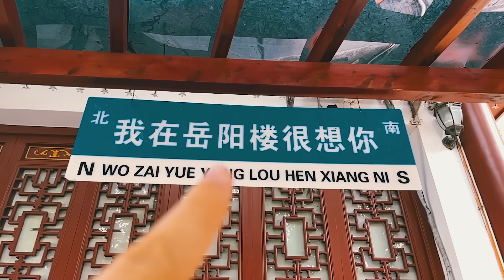NIVER de 1 ANO do nosso BEBÊ na CHINA | Pula Muralha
Como o tempo passa! O Tigrinho já está fazendo 1 ano! E para a gente comemorar essa data, levamos o nosso bebê e os amigos do @BaconSushii pra conhecer a Torre de Yueyang!

A gente lembrou do que já vivemos e mudamos por causa do nosso tigrinho fofinho! A gente é muito grato e feliz por ter ele e sabemos que será o primeiro ano de muuuuitos!

⭐ Faça o download do meu ebook gratuito!

BASTANTE! 谢谢🙏
Apresentação: Si Liao, Lucas Brand
Edição: Daniel Almeida
* Câmera 1: CANON G7X MARK II
* Câmera 2: EOS 750D
* Câmera 3: DJI OSMO Pocket
* Lente: EFS 18-135mm
* Áudio: ZOOM H1 / ZOOM H5
* Microfone: KIMAFUN
VÍDEOS MAIS VISTOS:
Chineses Provando DOCES DO BRASIL #1
8 COISAS ESTRANHAS do BRASIL para uma CHINESA
Chineses CAINDO nas RUAS por coronavirus: FAKE NEWS?
REAGINDO a TATUAGENS em CHINÊS dos FAMOSOS